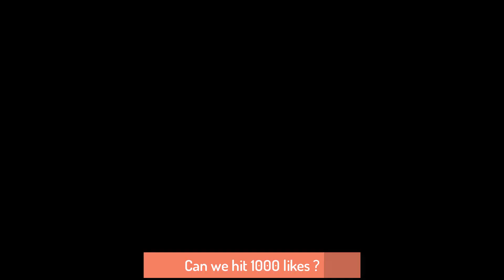Best Fails 2017 - You Laugh You Lose Challenge I FFV